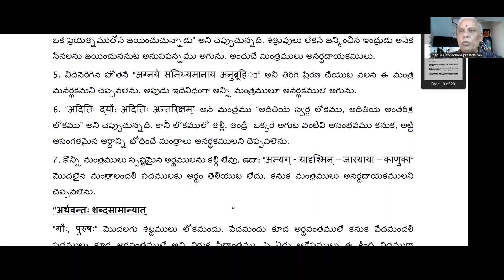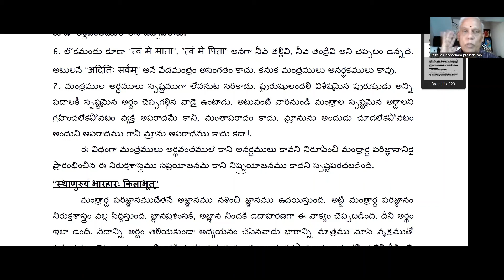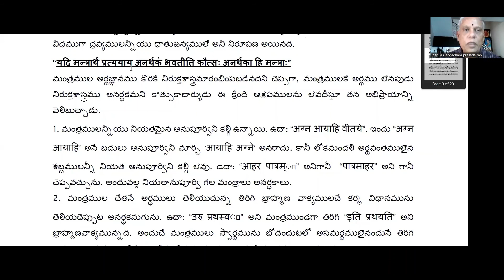Niruktam 2, 07 02 2022